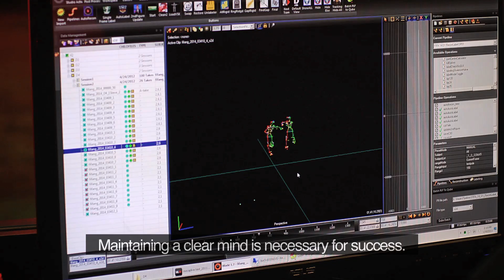EA SPORTS IGNITE ENGINE：Human Intelligence トレーラー（海外版）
次世代コンソール機である Xbox One および PlayStation®4 向けに、EA SPORTS™のゲームタイトルをパワーアップするために新しく開発したエンジン EA SPORTS™ IGNITEのトレーラー第1弾（次世代機用EAタイトルの日本発売は未定です）。

EA SPORTS IGNITEは、レンダリング・物理演算・アニメーション・インテリジェンス・ロコモーション（運動）・オンラインシステムなどの全ての選りすぐられた技術をEA中から集め、新しい技術を追加したパワフルなエンジンです。ゲーム内の選手は、本物の人間のように意思決定できるインテリジェンスを持ち、動いているスピードや方向を瞬時に決定し反応できる機敏さが備わることで、まるで本物のスタジアムやアリーナにいるような臨場感を体感することができるようになります。